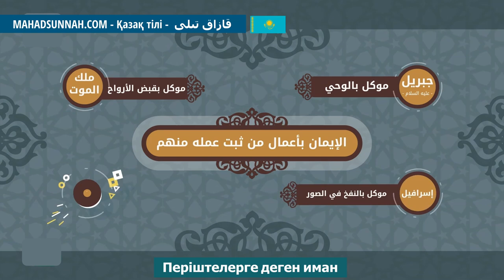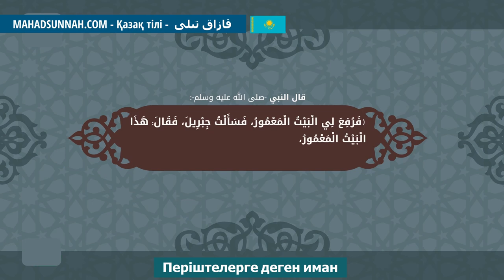Періштелерге деген иман الإيمان بالملائكة